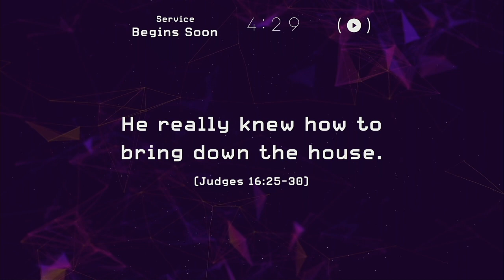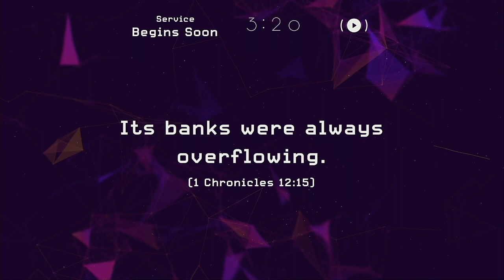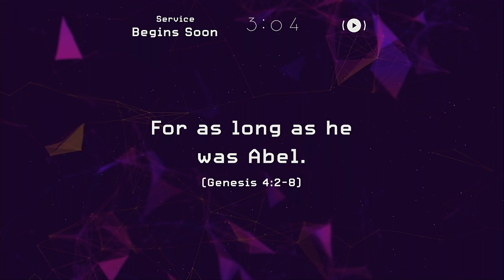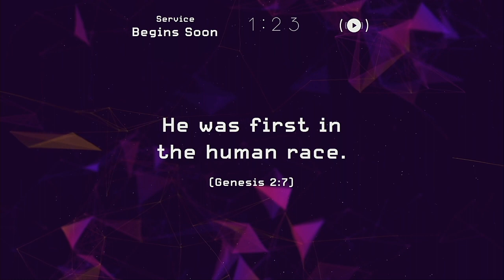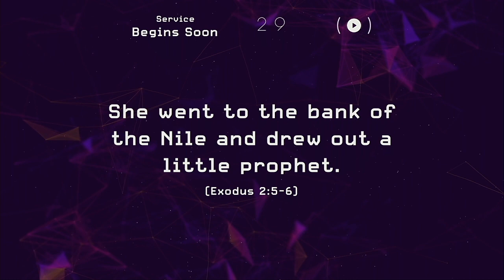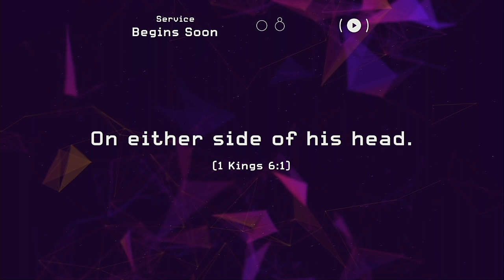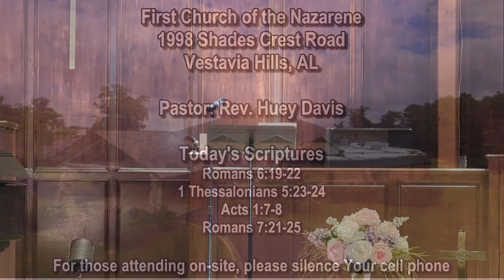Life After Death: This New Life - Romans 6:19-22,1 Thessalonians 5:23-24, Acts 1:7-8, Romans 7:21-25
Life After Death: This New Life

Romans 6:19-22
1 Thessalonians 5:23-24
Acts 1:7-8
Romans 7:21-25